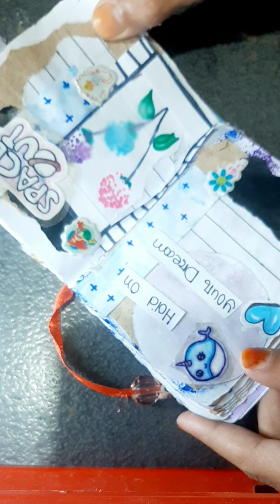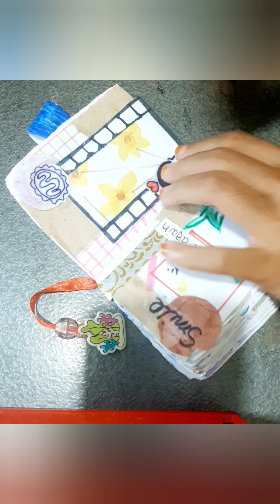Journal with me/Homemade journal set muntaha art and Crafts